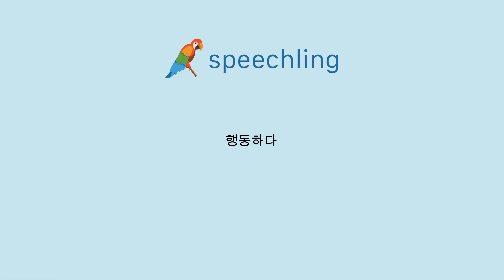독일어로 "행동하다" 말하는 법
남자 목소리 :
verhalten

여성 목소리 :
verhalten

남성 음성 번역 :
행동하다

여성 음성 번역 :
행동하다